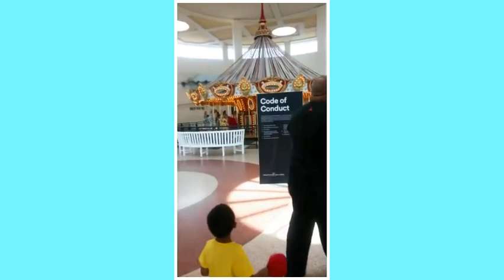Listen Up Everybody | Wolfchase Mall Vlog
Movie Description